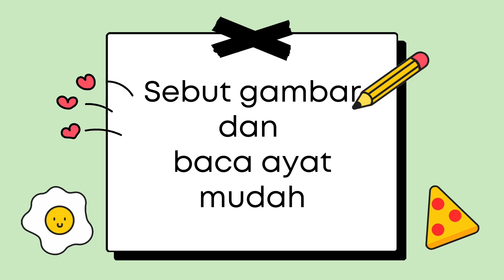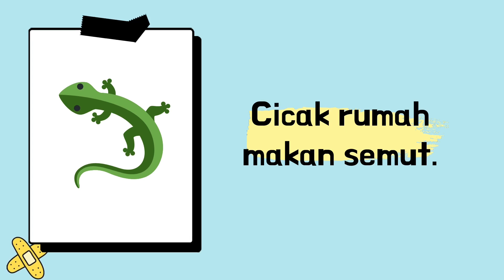Ayat Mudah KVKVK 3 - Sebut dan Baca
Video ini dibina untuk menjadi panduan bacaan kepada Modul Bina Ayat KVKVK yang boleh didapati di pautan berikut :

Guru-guru juga boleh menggunakan video ini sebagai salah satu bahan bantu mengajar untuk menjalankan aktiviti imlak dalam kelas online.

Terdapat kuiz dalam talian yang boleh dimainkan oleh murid di akhir video ini.